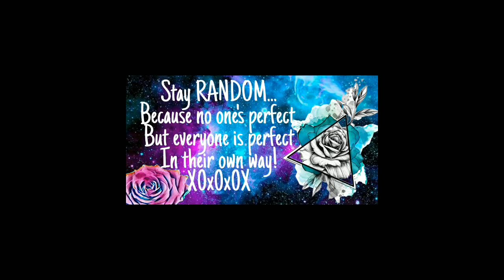FLOODING -FISHING -GOOSE POOP- AND PARKS VLOG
IN THIS VLOG WE'RE JUST HANGING OUT AND SPENDING TIME TOGETHER. AVERY GOES FISHING, JAZZY AND I PLAY AT THE PARK, AND MORE.
MAILING ADDRESS:
AMANDA O'CONNOR